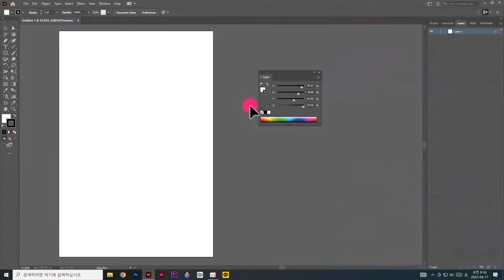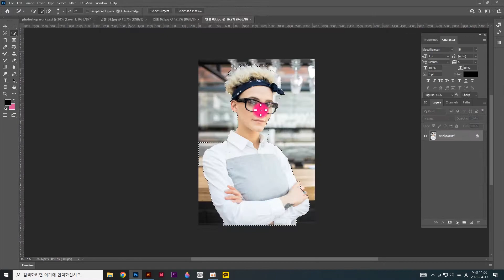실기 예제_10회 "예약부조 근절캠페인" 포스터 제작